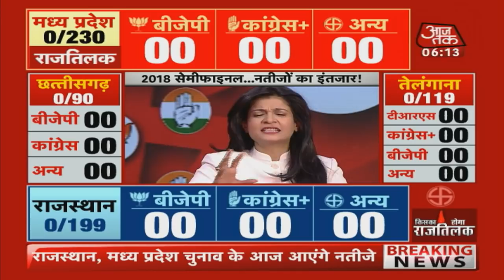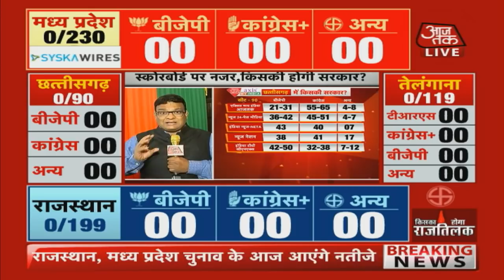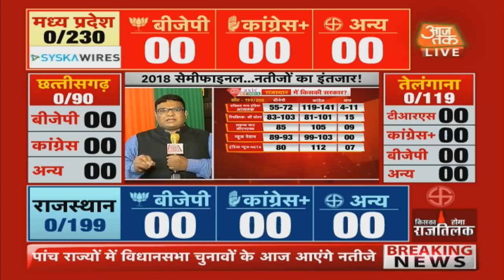Counting To Begin In Another Hour; CM Vasundhara Raje Heads To The Temple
Incumbent Rajasthan Chief Minister Vasundhara Raje has headed to a temple as just a few hours remain for the counting to begin which will decide her fate as the CM. Meanwhile, Madhya Pradesh Chief Minister Shivraj Singh Chouhan will also perform special puja ahead of the counting of votes.

Watch live results from the five polling states of Rajasthan, Madhya Pradesh, Chattisgarh, Telangana, and Mizoram. AajTak brings to you all the live election updates from these five states, faster and more accurate.